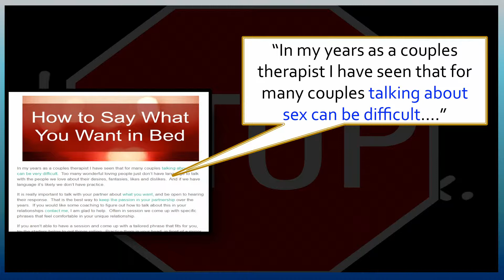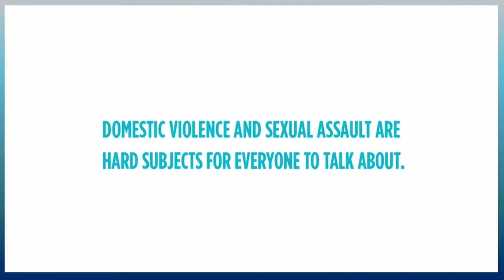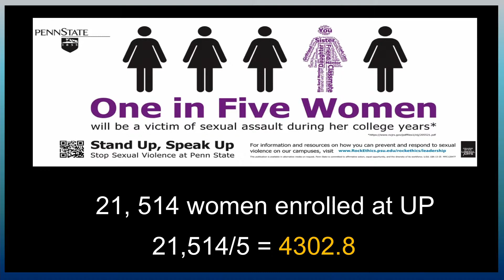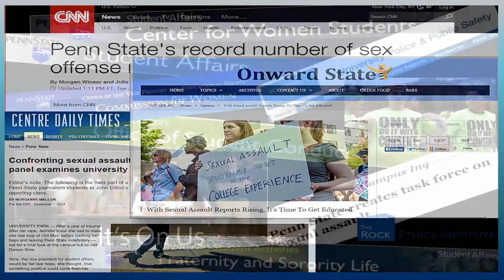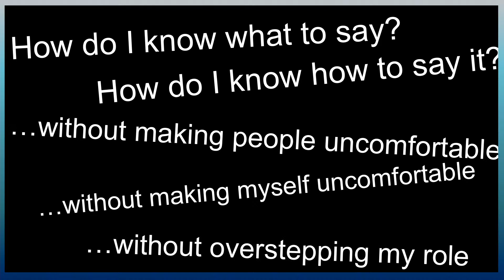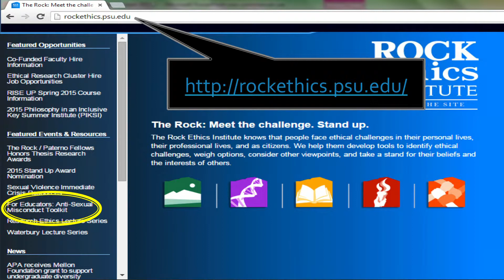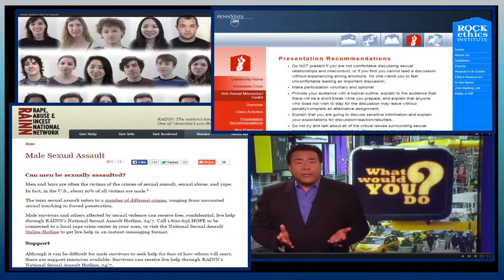PSU State of State 2015: Dr. Andrew Peck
Andrew Peck

Associate Director of Undergraduate Studies for the Department of Psychology
Director of the PRISM Research Group

Andrew Peck is the Director of the PRISM research group, Associate Director of Undergraduate Studies for the Department of Psychology, and a Senior Lecturer. He is involved with a number of faculty and student groups and committees, but he is best known on campus for teaching Introductory Psychology and Psychology as a Science and Profession.